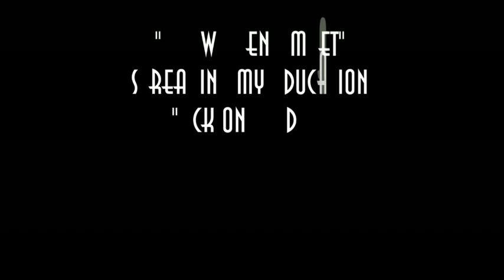The Right Direction: Val Kilmer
Kiss Kiss Bang Bang & Tombstone.